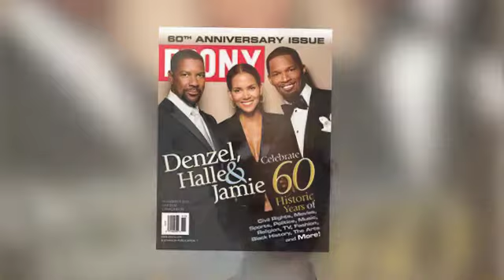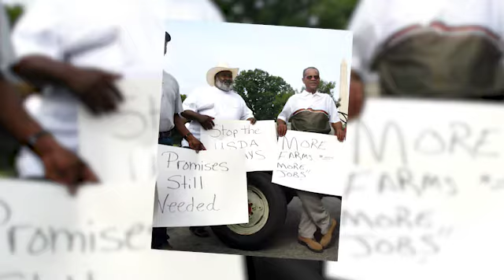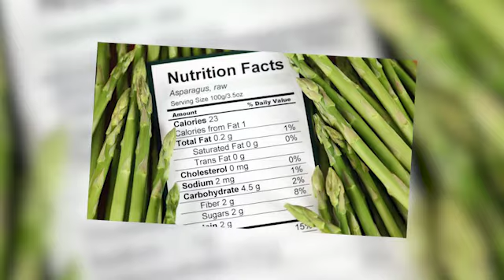FOOD JUSTICE: with Karen Washington - The Importance of Access and Equity in our Food System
Karen Washington is a highly respected figure in food justice and advocacy. As a farmer, she understands the challenges faced by those working in agriculture and has used her platform to raise awareness of these issues. Her work has earned numerous accolades, including a James Beard award, which recognizes her as a leader in the field. In our discussion, we delve into the complexities of food justice, exploring its definition and the root causes of food insecurity. Additionally, we discussed potential solutions for creating a more equitable food system. Karen Washington's extensive knowledge and passion for the subject make her a valuable voice in the ongoing conversation about food justice.

What is Food Justice?
Food justice is a movement that addresses the systemic inequalities and injustices within the food system and aims to ensure everyone has equal access to healthy and culturally appropriate food. Food justice addresses food insecurity, diet-related health problems, and the social impact of food production and distribution. According to Karen Washington, a food justice advocate, food justice is “transforming the food system to eliminate the disparities that we see.” Food justice is an active movement helping to dismantle social injustices.

What contributes to Food Injustice?
Ms. Washington discussed multiple contributors to food justice in the United States. Several causes of food injustice include poverty, lack of access to transportation and healthy food options, limited nutrition education, and discriminatory practices. Additionally, systemic issues such as racism, classism, and lack of government support for low-income communities can contribute to food injustice. Finally, climate change and biodiversity loss can also affect food systems and exacerbate food insecurity.

How can future generations help improve Food Justice conditions?

Future generations can help improve food justice conditions in several ways:

Support and advocate for policies that address the root causes of food injustice, such as poverty and discrimination.

Invest in sustainable and equitable food systems, such as community gardens and local food co-ops, prioritizing the needs of low-income communities and communities of color.

Promote education and resources for nutrition and healthy eating, especially in low-income communities and communities of color.

Support farmers, mainly small-scale, sustainable, and minority-owned farmers, who work to create more equitable and sustainable food systems.

Promote food literacy, which is the ability to understand the food system, including how food is grown, processed, and distributed and its impact on people and the planet.

Support and invest in research that addresses food insecurity and food justice to understand the issues more deeply and to design effective solutions.

Engage with communities and organizations working to address food justice issues and support their efforts.

Promote awareness and education on the link between climate change and food security and support policies and initiatives that aim to mitigate the impact of climate change on food systems.

Be proactive instead of reactive. Reach out to your local politician. Get involved in your school food program. Ask the following; Where does our food come from? Why don’t we obtain food from our local farmers?